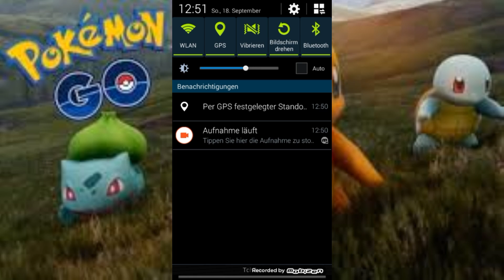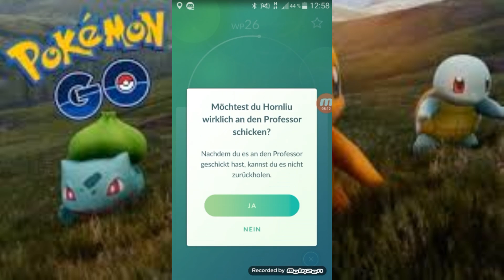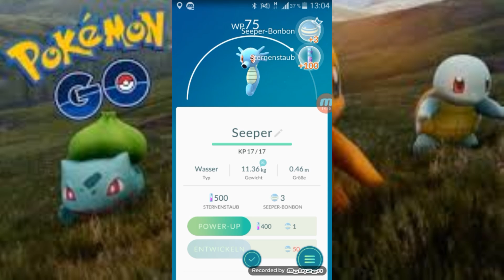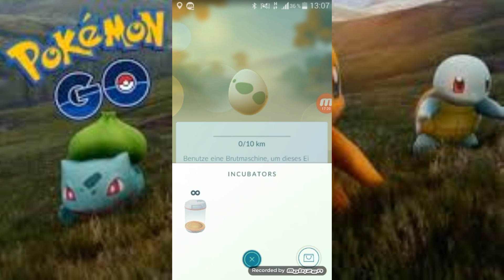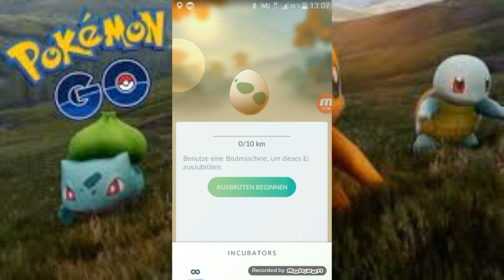Lets Play Pokemon Go Together | (fast Level 5) #001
Pokemon Go

Sorry es ist jetzt folge 1 ,weil die eigentliche folge 1 gelöscht wurde!!!